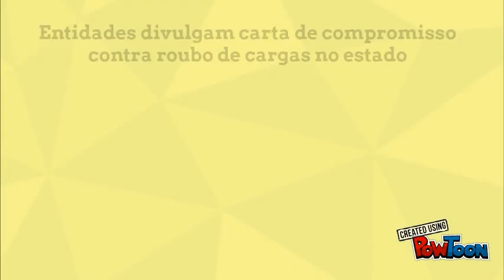Notícias em Foco - 01.09.17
Confira as principais notícias do Fórum no Notícias em Foco! Entidades divulgam carta de compromisso contra roubo de cargas no estado / Investimentos em tecnologias digitais podem alavancar o setor de óleo e gás / AmCham abre inscrições para o Prêmio Brasil Ambiental 2017 / Angra 3: cada real investido na usina representaria dois reais a mais no PIB / Publicação do CEBDS reúne iniciativas que buscam estabelecer uma agenda sustentável nas cidades / Lançamento de livro consolida legado do conhecimento olímpico / Prêmio seleciona soluções inovadoras na área das telecomunicações / Investimentos na floricultura fluminense tornam Rio o segundo maior estado produtor do País